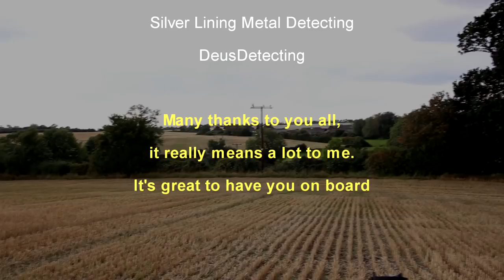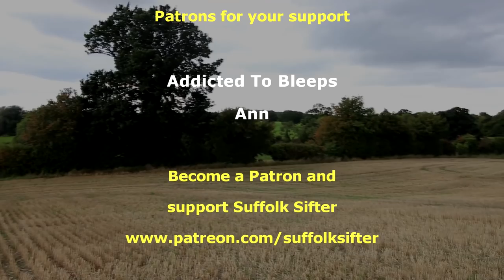Metal Detecting 2018: Searching For A Groat With My XP Deus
The weather was iffy, but I returned to where I had found a lovely full groat. Could I find another one? Come with me and find out.

SUFFOLK SIFTER MERCHANDISE 🛒
Deus lite
XP MI-6 Pinpointer
XP DEUS METAL DETECTOR CONTROL BOX COVER 600 PVC CAMO CLOTH
XP Deus WS4 Wireless Backphones
XP Deus WS5 Wireless Full Size Headphones
Hammered Funny Detectorists Metal Detector Treasure Hunter T Shirt
"Keep Calm and Metal Detect” T Shirt

SUFFOLK SIFTER videos are produced using:
🔎 Joby GorillaPod 3K Kit
🔎 Boblov X6 Hat Cam: